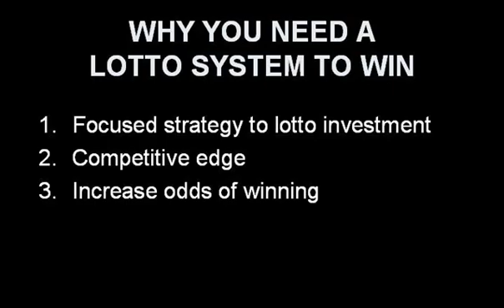How to Win The Lottery - Winning Lotto Systems 2018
*How I won $147,878 during the last 9 months with lottery generator.

If you play the lottery, I can almost guarantee you’ve been playing it wrong — mathematically. In this article, I will show you how you can use Math to increase your chances of winning. And we will prove everything using actual data from actual lottery draws. You can then choose the lottery number generator you feel is best for YOU!

The beauty of math is that you can literally predict the outcome of random events and then later you can prove that you are right. Because undeniably so, the numbers don’t lie.
So having said that, let’s dive deep into the theoretical computations and explain from a mathematical point of view – why lottery results behave in a particular trend. Then we will compare the theoretical computations with actual lottery game results to prove our conclusion.

Lucky numbers

Like birthdays, this is a common approach, steeped more in superstition than any real logic. But some people are naturally drawn to certain numbers in the same way they may have a favourite colour.

Interestingly the most commonly chosen numbers are those that end in a 7 according to work done by experimental physicist Jonathan Clarke.

The key here is having enough lucky numbers to fill an entire lottery ticket – if you have to borrow numbers from someone else then they are not really lucky any more are they?

And if you win, are you going to share the jackpot with them?